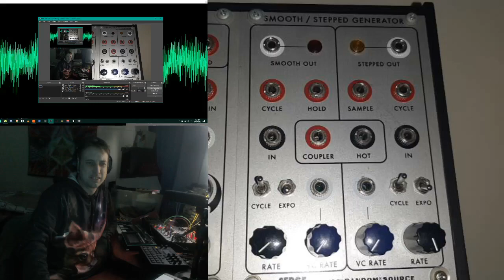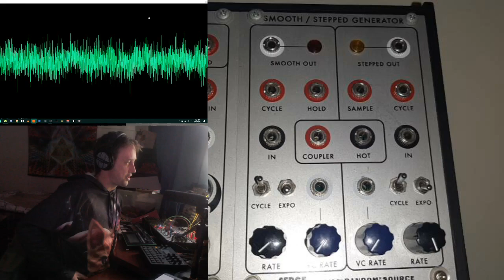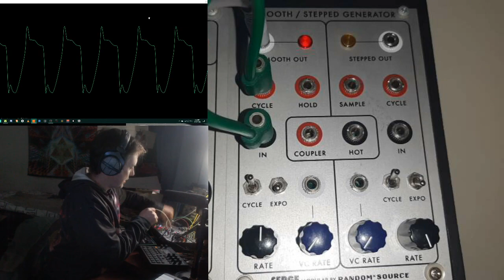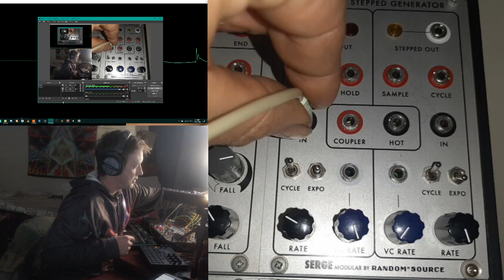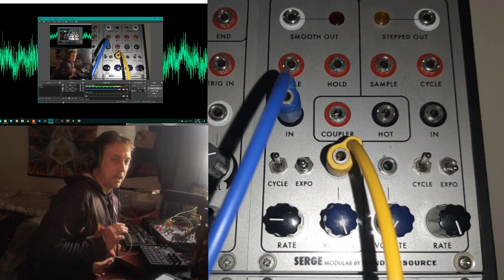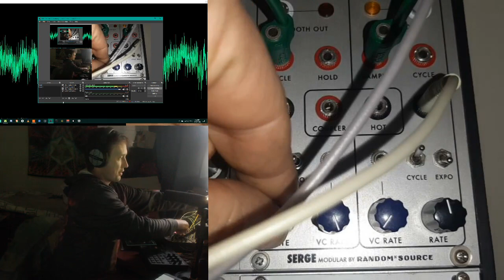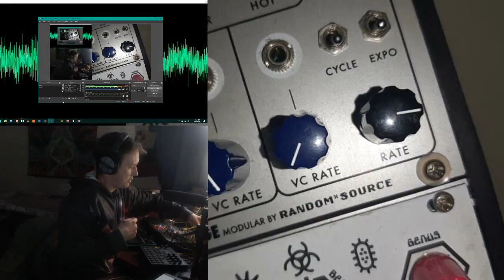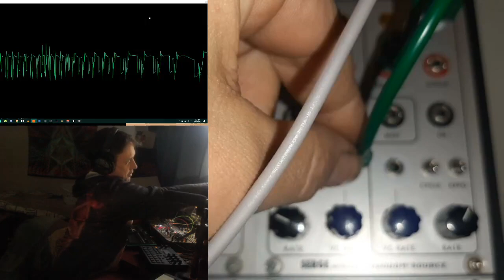Introducing the Serge SSG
In this video I introduce and try to somewhat unpack the legendary Serge SSG, aka Smooth & Stepped Generator. It's one of the densest Serge modules and also makes for a good opportunity to talk a little about Serge's module design philosophy.

Here's the link to Doug Lynner's excellent video on patch programming the SSG.